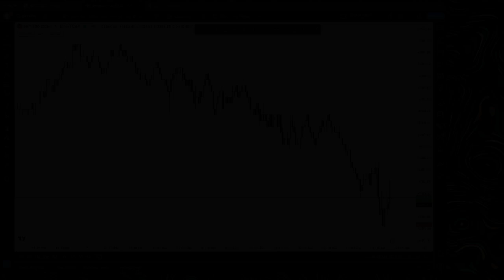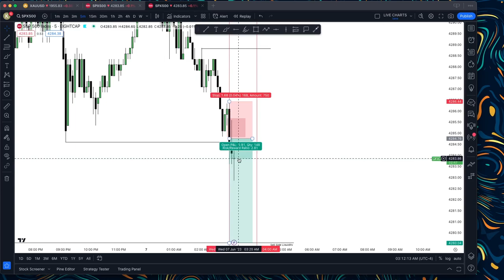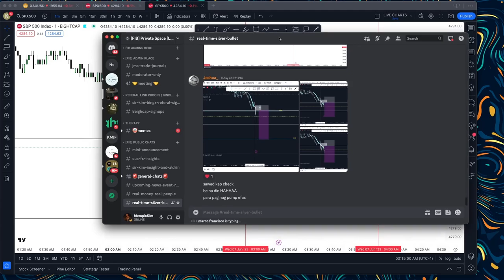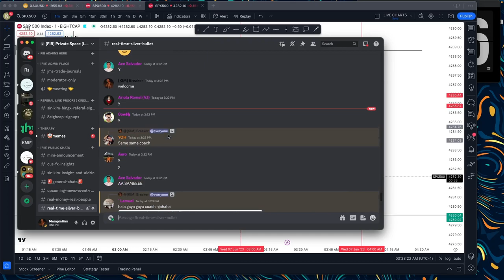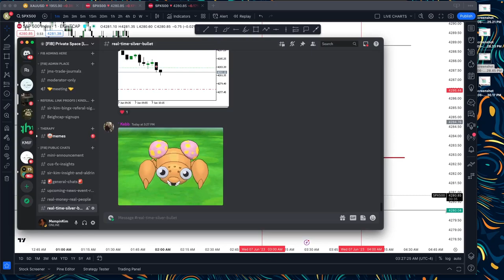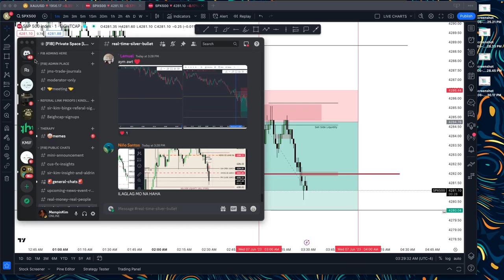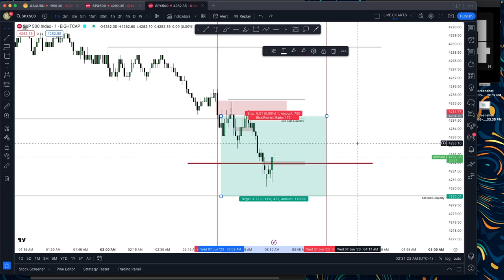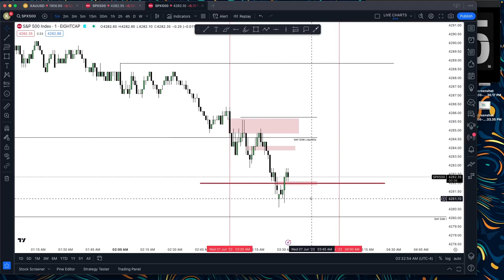LONDON SESSION SILVER BULLET TRADE